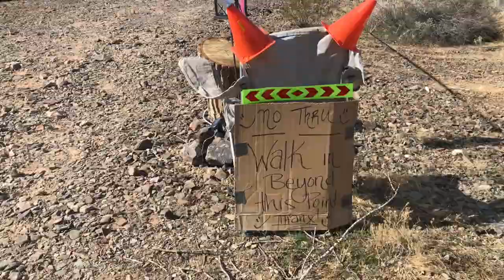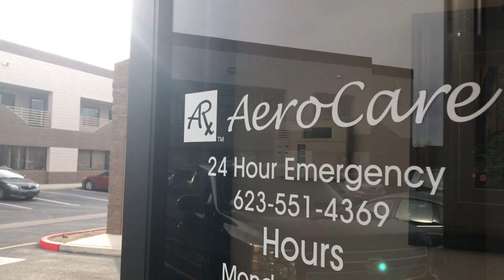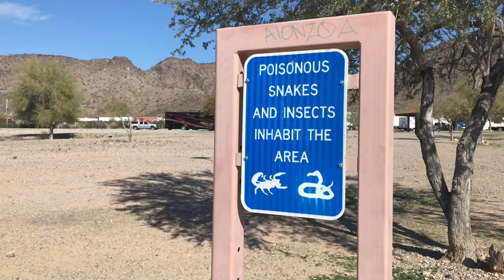RVerTV pays a visit and run for air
Russ from RVerTV stops by camp to interview Sasnak and say hello to Hobotech.  I catch Russ by surprise for a last second interview.  I talk about how to get into the "not RTR" camp off Mitchell Mine Road in Quartzite.  Then I head to Phoenix to Aero Care to pick up some oxygen.  The desert is full of surprises including rattlesnakes and scorpions so we are reminded to take care when out and about.